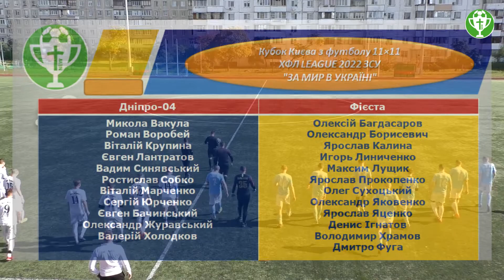Дніпро-04 - Фієста, 1 тур, Кубок ХФЛ 2022, огляд гри